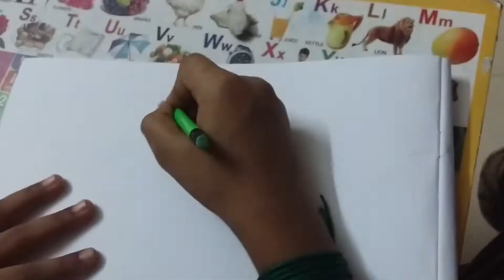Drawing Hulk|From Infinity War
This video is about drawing Hulk from Infinity War.